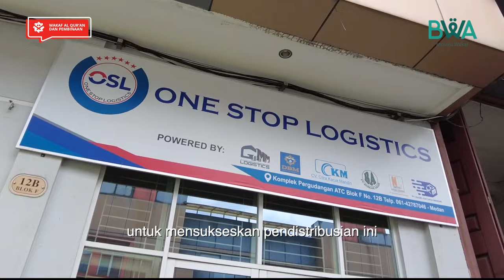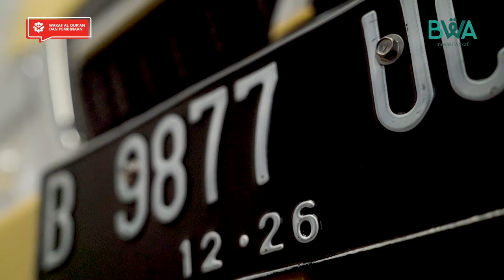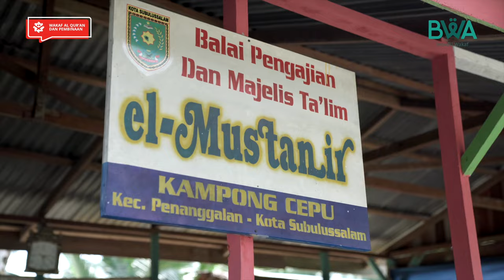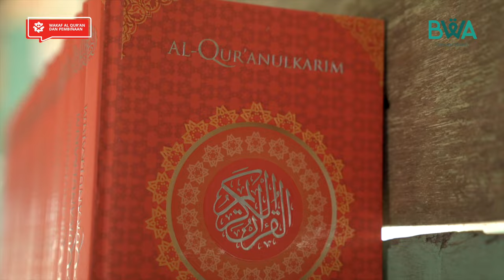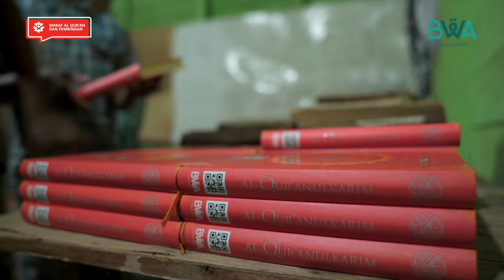BWA kirimkan 20.000 Al Quran wakaf ke wilayah Nanggroe Aceh Darussalam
Kebaikan wakaf Al Quran dari Sahabat sudah tim BWA antarkan. Sebanyak 20.000 Al Quran wakaf tahap tiga distribusikan untuk muslim di wilayah Aceh. Kedatangan Al Quran ini disambut bahagia dan diterima dengan sukacita. Alhamdulillah.

Sahabat, distribusi ini baru sebagian. Masih ada kesempatan untuk kamu yang ingin ikut serta mewakafkan Al Quran untuk muslim di wilayah Nanggroe Aceh Darussalam.

Mari sama-sama kita jaga dan wujudukan Sejuta Quran untuk Indonesia dengan berwakaf di BWA. Lanjutkan lagi kebaikan ini melalui

Transfer wakafmu ke sini:
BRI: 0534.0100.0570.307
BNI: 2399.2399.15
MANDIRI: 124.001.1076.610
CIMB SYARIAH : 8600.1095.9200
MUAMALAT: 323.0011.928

Sertakan infak kode unik 105 di belakang nominal. Contoh: Rp100.105